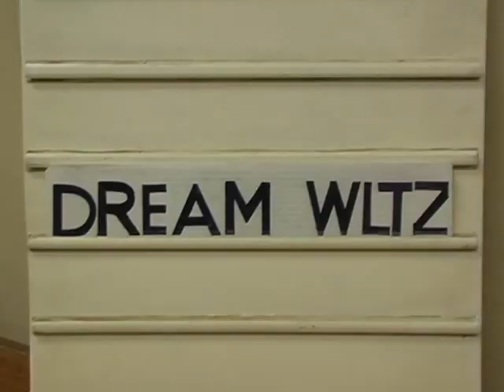Dream Waltz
How to do the Dream Waltz. For more sequence dance instructions and videos, go